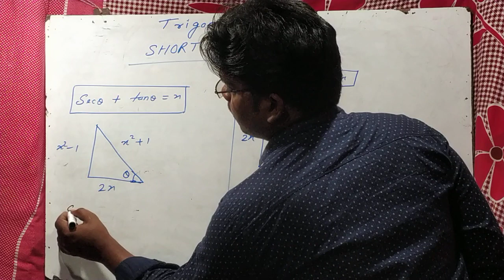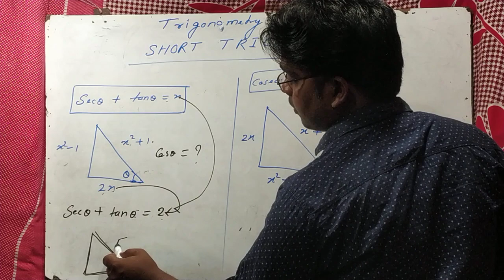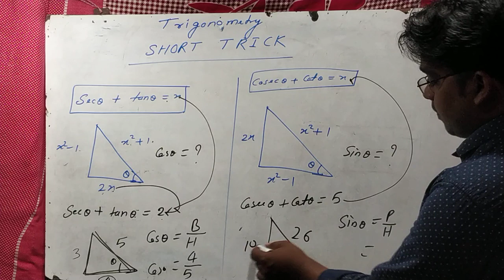## IIT trigonametry short trick## short trick math ## jee mains, jee advanced, bhu, amu, aktu short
#5g classes#all types competative entrance exams iit jee mains, jee advanced, bhu aktu, amu ssc railway short trick math solution in hindi and english